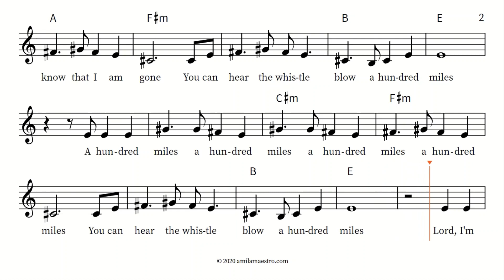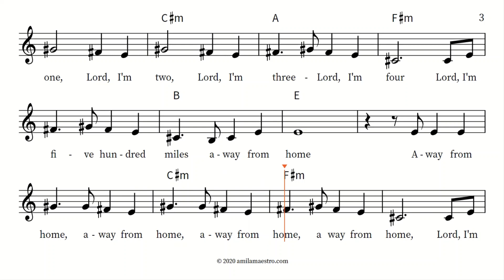500 Miles [uPlaySax] - The Brothers Four - for voice & saxophone